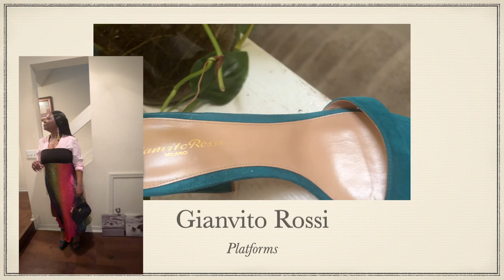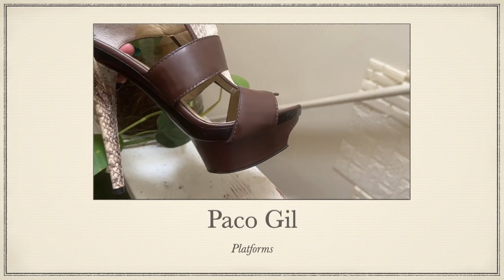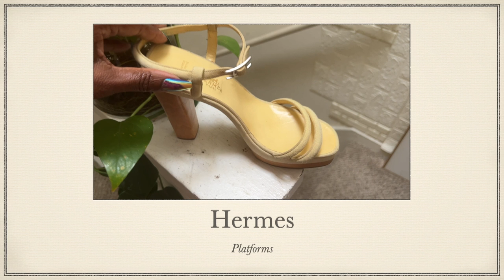How to style affordable platforms